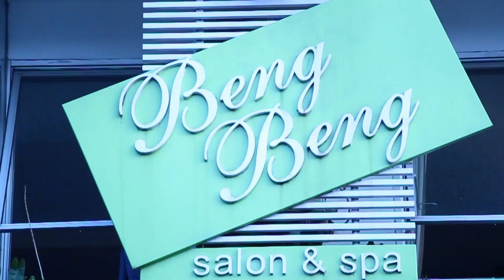01 Morning Session Kevin & Aya